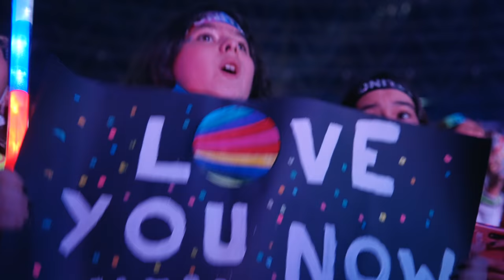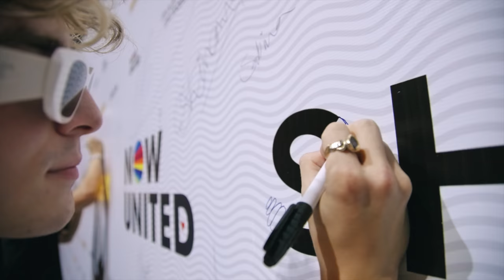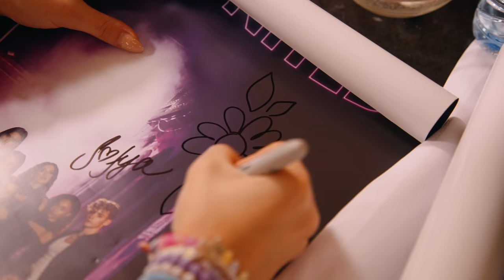BIG Arenas & BIG Emotions!!! - Season 5 Episode 13 - The Now United Show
Uniters! 🌎 Join us on tour in Brasilia, Rio, and Recife!! We had such an electric experience performing for you in Brazil! 🇧🇷 Thank you for giving us the best send off! Follow us on the road in this week's episode!